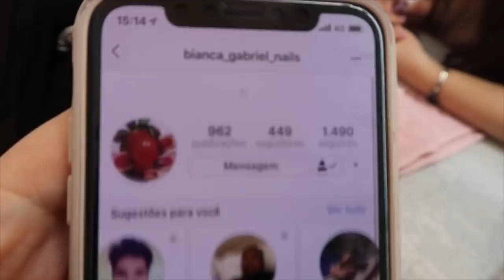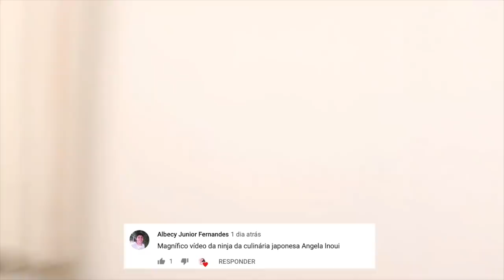Paramos no Hospital, fazendo unhas da Vivi e Obrigações das Crianças | Angela Inoui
Dar like
E comentar

👻SNAPCHAT angelainoui

❣️Editor : Imovie
❣️Editor : Final cut Pro x

❣️iPhone X
❣️Canon 80D